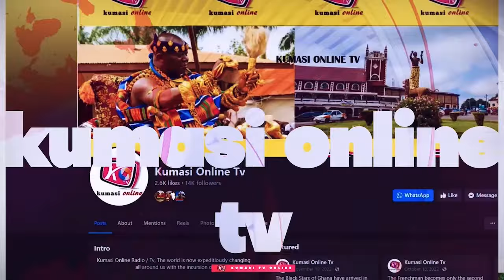MAHAMA Married OPOKU AGYEMANG Secretly.....LORDINA in Tears; LGBTQ